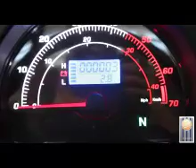INNOCENTI "Trilogy” - La innovativa auto elettrica nata a Torino per la mobilità urbana.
La INNOCENTI “Trilogy", piccola
E-car disegnata, progettata ed industrializzata da "Carrozzeria Viotti Torino" verrà prodotta su licenza con lo storico marchio INNOCENTI da "Fabbrica Italiana Automobili Maggiora" in collaborazione con la multinazionale Cinese Jonway, e sarà distribuita in Europa, in esclusiva, dalla Innocenti Europe.
La piccola INNOCENTI, unitamente ad altri modelli di maggiori dimensioni, sempre a marchio INNOCENTI, si potrà provare e acquistare presso i concessionari dedicati a partire dall’ Ottobre 2024.